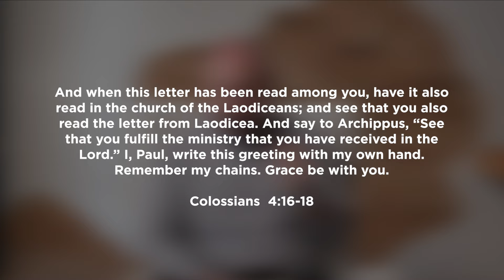Day 21 of 21 Days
Day 21 of 21 Days of Prayer & Fasting with Lead Pastor Jason Britt!